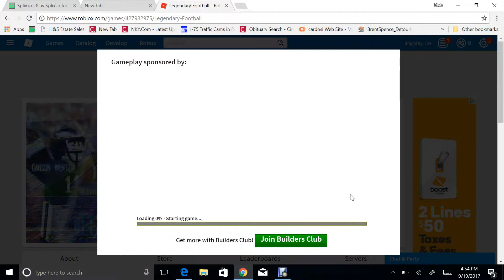LENGANDRY FOOTBALL ROBLOX